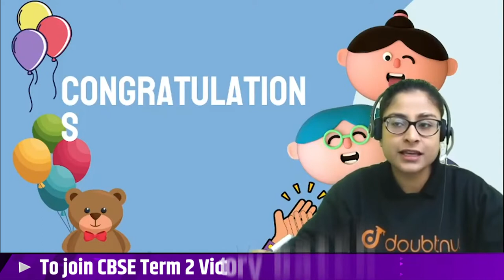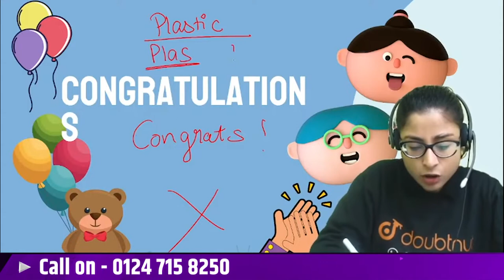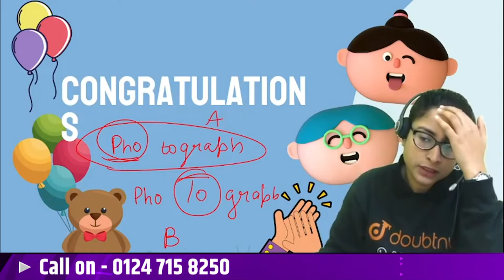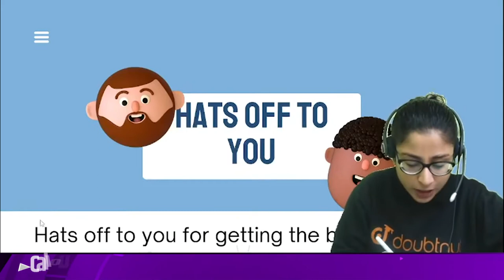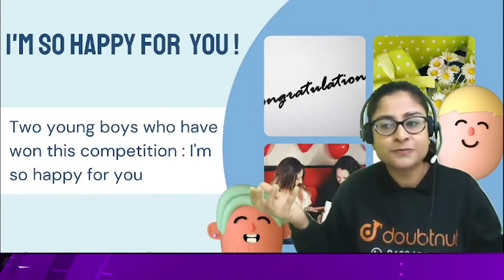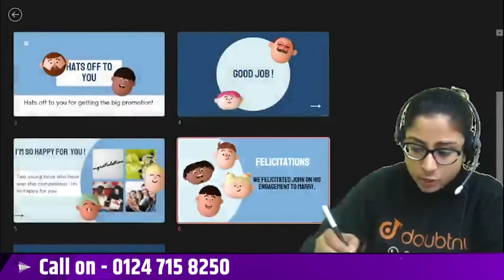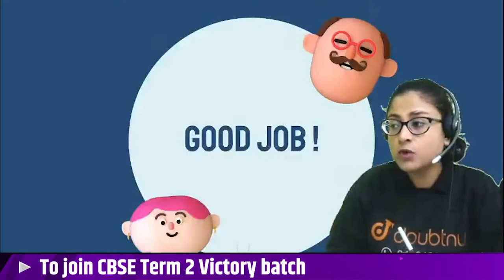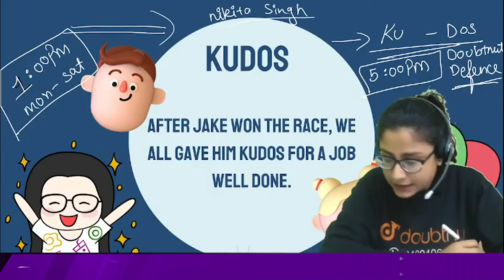English Conversations for Daily Life | Vocabulary | Different Ways To Say Congratulations | Doubtnut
English Conversations for Daily Life | Vocabulary | Different Ways To Say Congratulations | Nikita Ma'am | Doubtnut

    Subject: English
    Chapter: English Conversations for Daily Life
   Topic Name: Different Ways To Say Congratulations

0:00 - Different Ways To Say Congratulations

👉 Have Any Query? Ask Us.

english conversations for daily life
different ways to say congratulation
vocabulary english
use better english phrases
ways to say congratulations
many ways to say congratulations
alternative ways to say congratulations